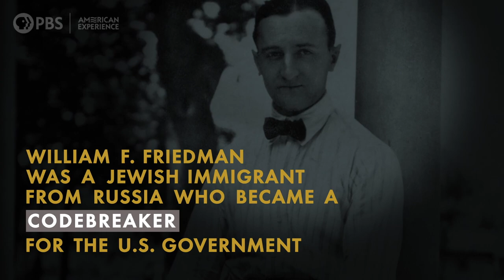William Friedman | The Codebreaker | American Experience | PBS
William F. Friedman married Elizebeth Friedman in 1917 and the two began a life of codebreaking for the U.S. Government. During WWI, they invented new methods of codebreaking and laid the foundation for modern cryptology.

Learn more about THE CODEBREAKER, including where to watch the documentary

Based on the book "The Woman Who Smashed Codes: A True Story of Love, Spies, and the Unlikely Heroine Who Outwitted America's Enemies," THE CODEBREAKER reveals the fascinating story of Elizebeth Smith Friedman, the groundbreaking cryptanalyst whose painstaking work to decode thousands of messages for the U.S. government would send infamous gangsters to prison in the 1920s and bring down a massive, near-invisible Nazi spy ring in WWII. Her remarkable contributions would come to light decades after her death, when secret government files were unsealed. But together with her husband, the legendary cryptologist William Friedman, Elizebeth helped develop the methods that led to the creation of the powerful new science of cryptology and laid the foundation for modern codebreaking today.